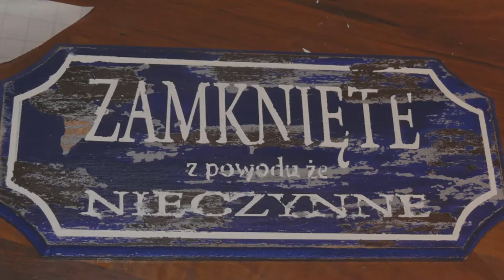[2016] To Nie Tak Miało Być (Kompania Braci) - eSHaO Arts & Bzd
Życie jest cza­sem jak cu­kierek owi­nięty w ko­loro­we opa­kowa­nie, które zachęca do roz­pa­kowa­nia i skoszto­wania słod­kości. Jed­nak po zjedze­niu nie sma­kuje tak, jak te­go wcześniej się spodziewa­no i to, co z założenia miało być słod­kie, drażni język gorzkim smakiem.

Peace & Love

BzD & eSHaO Arts